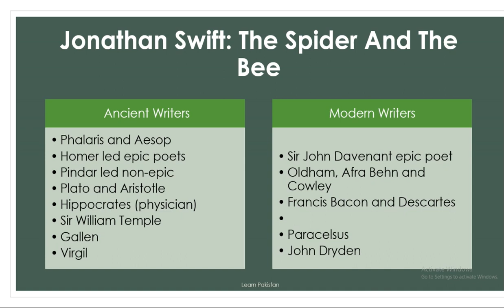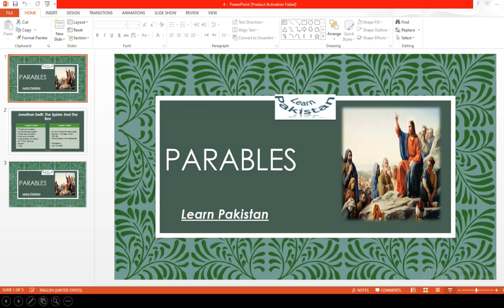Jonathan Swift's Parable; Reading Literacy Texts & Vocabulary Development-I FOR BS (ENG-305)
AFTER WATCHING THIS VIDEO, YOU WILL BE ABLE TO:
👉 Compare ancient & modern writer
👉 Relate both writers to spider & bee